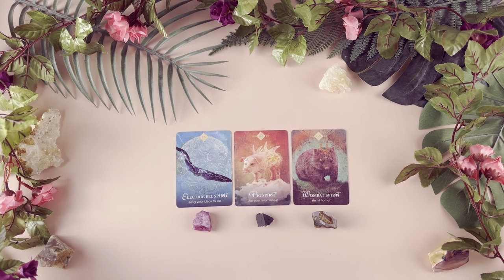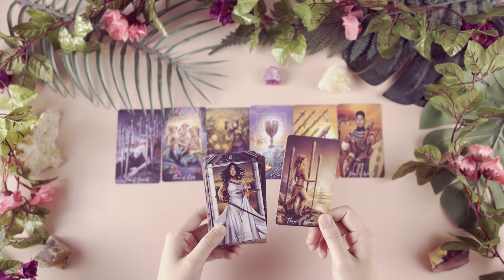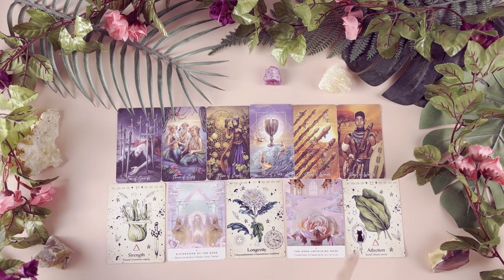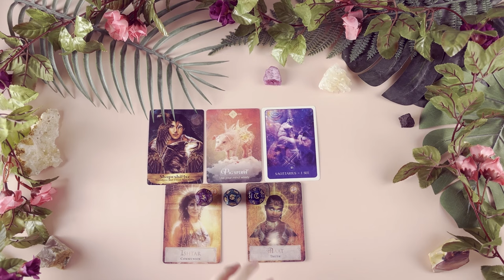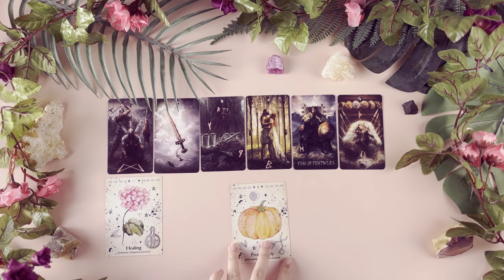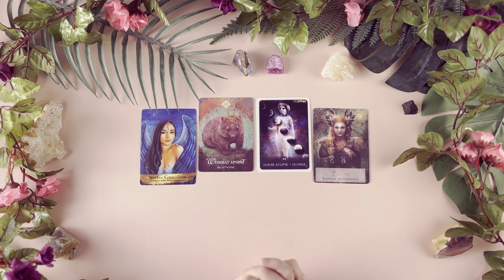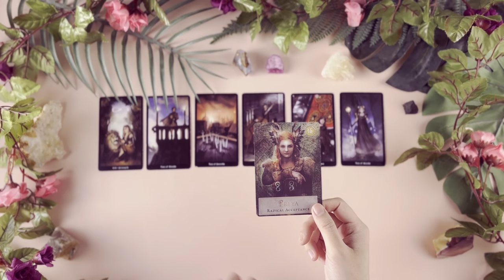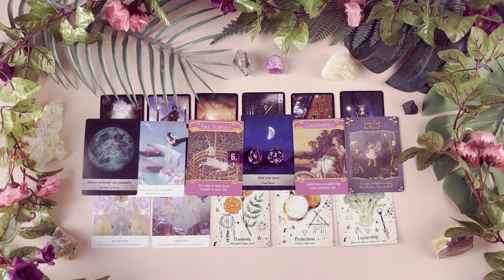ตอนนี้เขาคนนั้นรู้สึกกับคุณอย่างไรนะ! ✨ THEIR CURRENT FEELINGS TOWARDS YOU!✨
เริ่มคลิป @00:00
🌹เลือกไพ่/หิน @00:38

🔮 CREDIT SONG
Song: Movie
Music composed and recorded by Oak Studios.

🌹 MEB : SAMANTHACHIEW
- EBOOK : 31 NO. รวมพลังงานบวก ให้แต่ละวันของคุณ จากคำทำนาย ไพ่ทาโรต์ BY SAMANTHA CHIEW

- นิยายเรื่องผู้พิทักษ์ตนสุดท้าย FINAL THRESHOLD